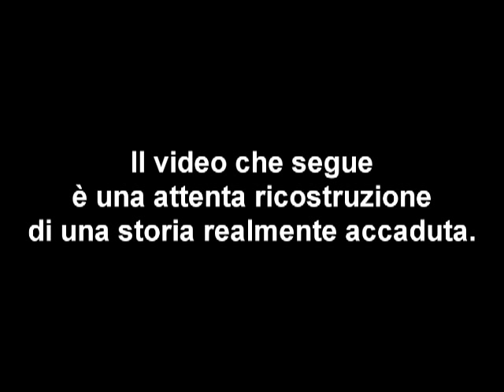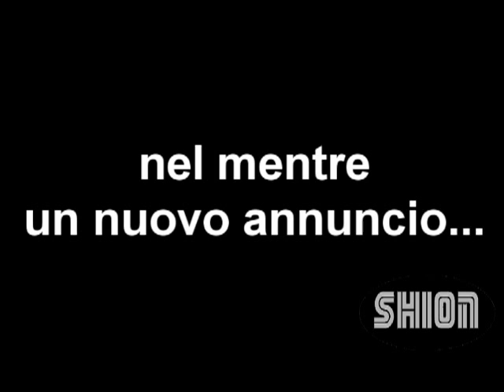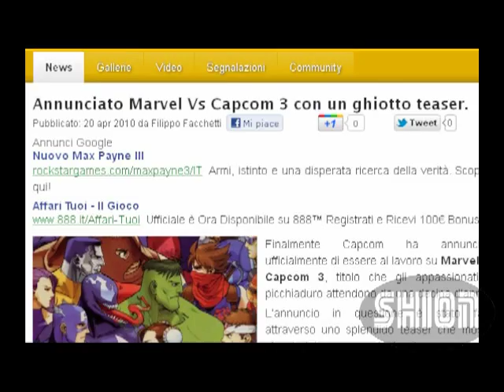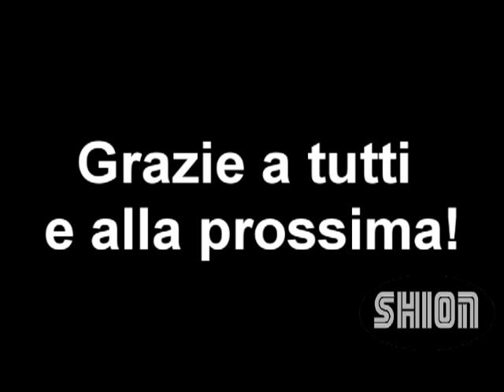Picchiaduro Capcom: Una storia vera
Questa è una accuratissima ricostruzione di una storia realmente accaduta. Siete fan dei picchiaduro capcom? Vi siete accorti che i DLC per Street Fighter X Tekken sono eccessivi? Non vi è andata giù l'immediata uscita di Ultimate Marvel Vs Capcom 3? La notizia di un presunto nuovo DLC per Marvel Vs Capcom 3 vi fà arrabbiare? Anche voi non sapete come usare il DVD di Street Fighter IV vanilla? Bene questo video fà per voi!